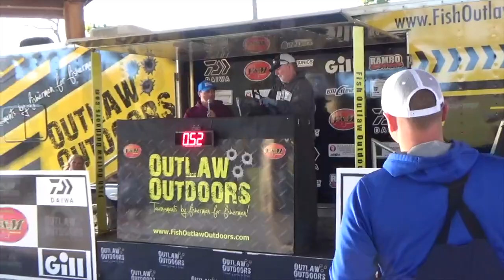Ken Smith Fishing Totally Off Topic 5 14 20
Thanks to all for the support of the Zavalla Food Pantry, we would still like to get them toothbrushes, shampoo and some other toiletries.

Also this week about my Alabama Rig Set up, including baits, line, hooks as note below:

This week’s links from the video

Lews Super Duty 3 Rod – it is the Heavy Action on this

Lews Super Duty Wide Spool Reel – I use the 5.1-1 retrieve ratio to keep my bait down in the water column

If you need a heavy cover flippin rod with the parabolic bend go with the Lew’s Deeper Water flippin Rod – Heavy action on this

Avid Tournament angler, outdoor writer, have won a few Angler of the Year titles including the Cowboy BFL, and a second place AOY finish in the Okie BFL and many tournaments over the years.

On my channel I show lake reports from Sam Rayburn and Toledo Bend, tournament footage, footage on how to practice for tournaments, product reviews, map study, how to read and interpret your electronics, equipment maintenance, all the things that I’ve gone looking for from other sources over the years.

Many of you have expressed an interest in supporting Ken Smith Fishing, when you purchase from my partners 6th Sense Fishing using my discount code Ken10, or Tackle Warehouse using one of the links below you are 100% supporting Ken Smith Fishing and your patronage is very much appreciated.

If you’re just going shopping at Tackle Warehouse using this link supports Ken Smith Fishing more than you can know

My current favorite all around Lew’s Reel in the 6.8-1 ratio

If you plan to do any shopping, using our links before doing your shopping at Tackle Warehouse is the single greatest way to support Ken Smith Fishing! You won't be able to even see a difference but they'll know you're part of the Ken Smith Fishing family and like what we are doing!

For Sam Rayburn navigation and map tips see these two playlists

The best rods and reels in the marketplace today Lew’s Rods Lew’s Reels

If you aren’t fishing with a ROBOT..you are missing out, check out the Minn Kota Ultrex

Fishing as always in my 2018 Ranger Z521c with the new Mercury 4 Stroke V8 250 Pro XS.

Still looking for Bigfoot, dude if you are out there drop me a note, love to do a video with you.

Special thanks to all the people who help me stay on the water and fishing with the best products out there, Mercury outboards, Lew's Rods and Reels, 6th Sense Fishing, Gary Yamamoto Custom Baits, Seaguar Line, Humminbird and Minn Kota Ultrex trolling motors, Onyx life jackets, Bite-Me Tackle.